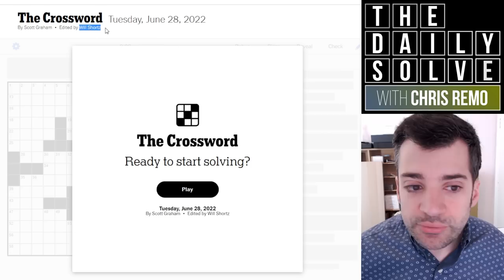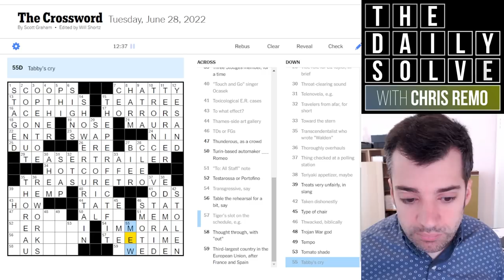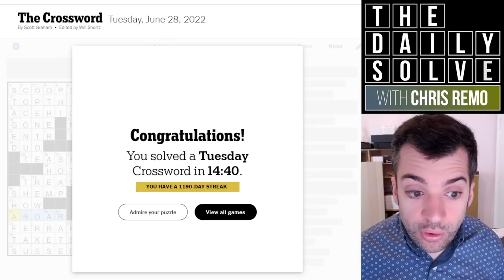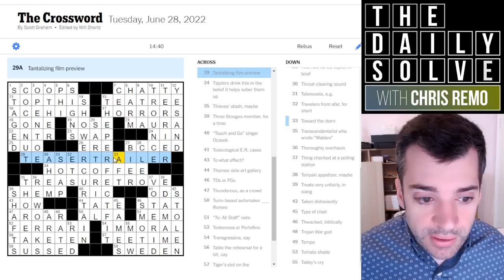Tuesday: An Amusing Alliterative Adventure! - 28 June 2022 New York Times Crossword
Today's Tuesday crossword is conspicuously obsessed with the letter T… It's an amusing alliterative adventure packed into an approachable early-week crossword. Join me!

This is the New York Times crossword puzzle for Tuesday, 28 June 2022:

00:00 Introduction
02:01 Today's solve
17:13 Puzzle recap
19:53 Yesterday's clues
21:10 Epilogue